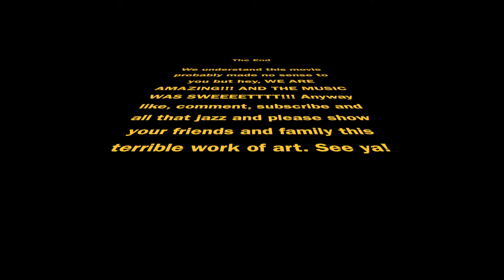Movie Club The Movie